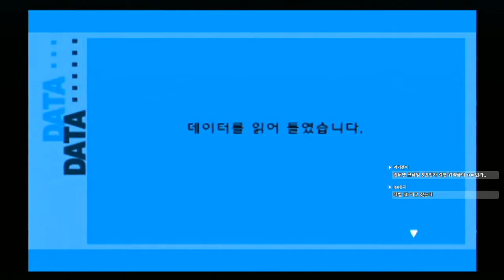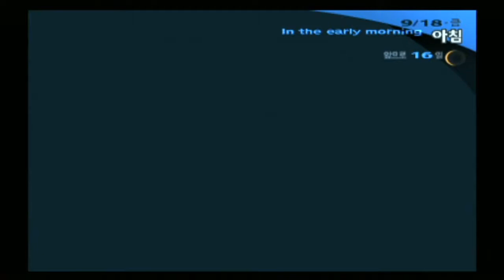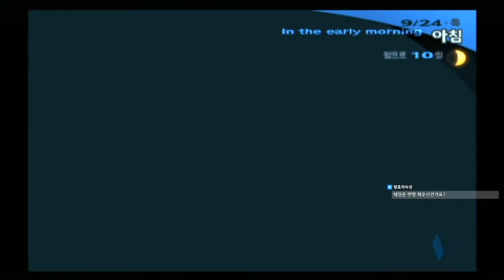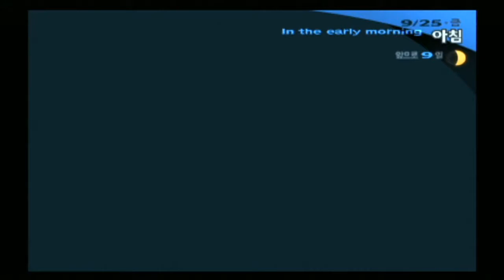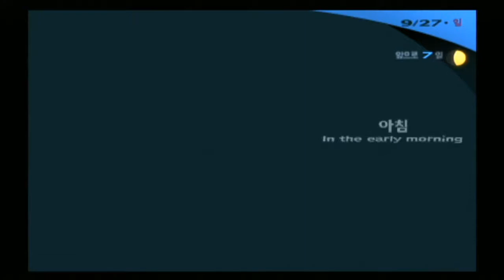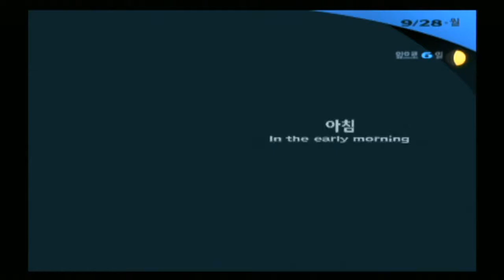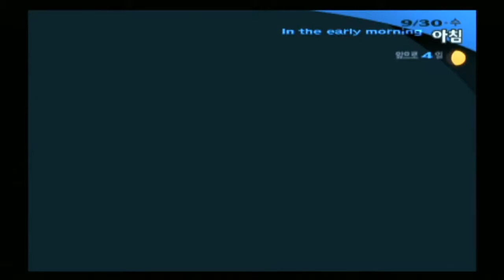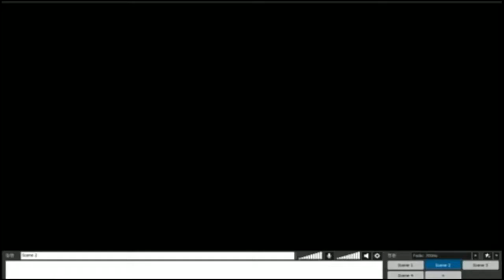[PS2] 여신전생 페르소나3 - [노말 난이도] 진행 pt.9 (2016.12.16)